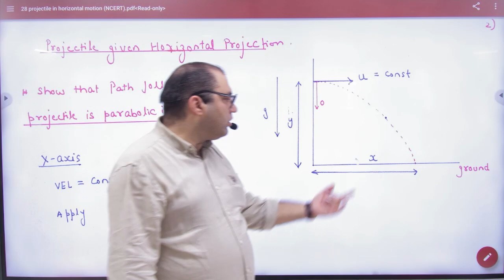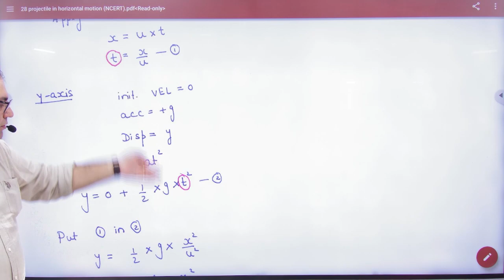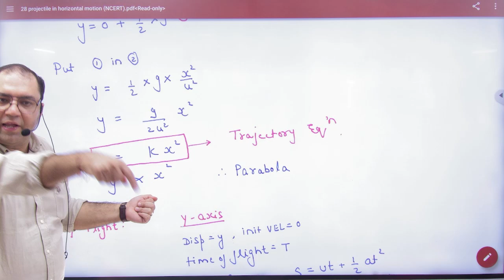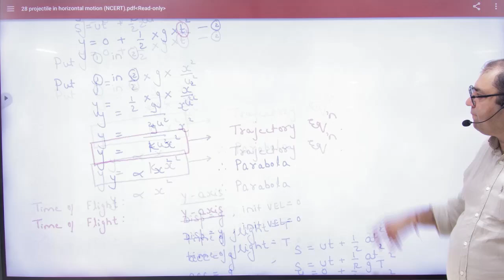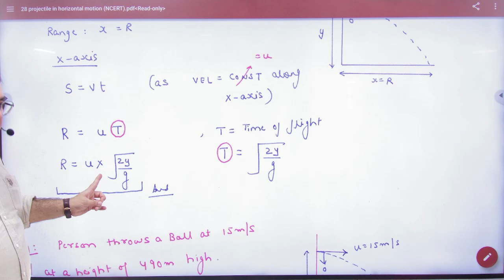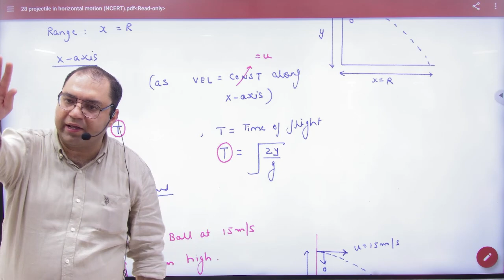2 Projectile numericals